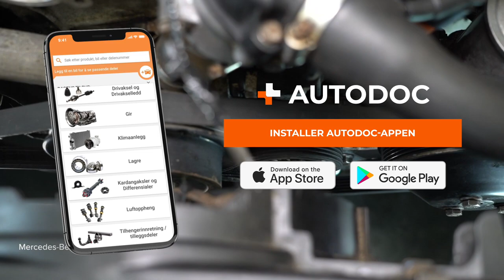Hvordan bytte multireim der på MERCEDES W201 [AUTODOC-VIDEOLEKSJONER]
Hvordan bytte multireim / kileribberem på MERCEDES-BENZ 190 1 (W201) 2.0 Sedan 1986–1990 [AUTODOC-VIDEOLEKSJONER]

0:00 — MERCEDES W201 – multireim / kileribberem: trinn-for-trinn veiledning for utskifting
0:32 — Skru løs festebolten til spennarmen
0:43 — Løs spennarmen
0:53 — Ta bort Poly-V-beltet
1:01 — Monter Poly-V-beltet
1:21 — Stram spennarmen
1:37 — Skru inn festebolten til spennarmen
1:45 — La motoren gå i noen minutter

Multireim til kjøretøyet MERCEDES-BENZ W124 Coupe (C124) (Baujahr 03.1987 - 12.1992) / MERCEDES-BENZ C-Klasse Limousine (W202) (Baujahr 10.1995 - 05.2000) / MERCEDES-BENZ E-Klasse T-modell (S210) (Baujahr 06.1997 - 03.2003) bør som regel erstattes i én og samme prosedyre. Det er imidlertid noen små forskjeller, på grunn av spesifikke egenskaper ved kjøretøyets design.